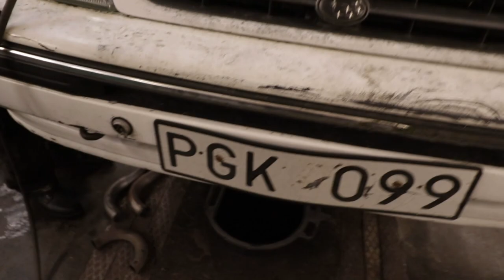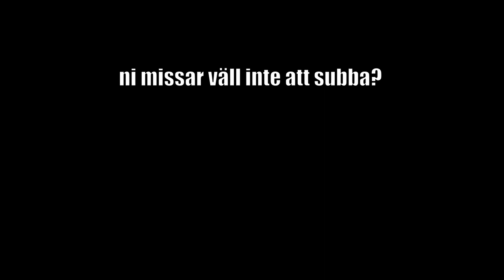PROVKÖR TWIN-TURBO LEGACYN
🛡?KÖPA KLISTERMÄRKEN?🛡